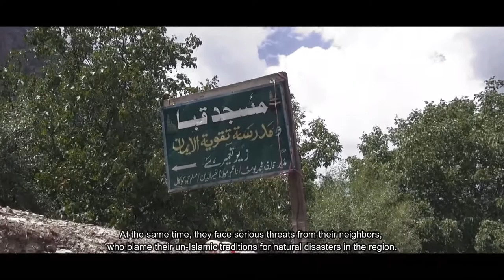Kafiristan (Kalash) Hitches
The people of Kailash are currently struggling to maintain their traditions. But they do not know how to protect themselves from the changing circumstances around them.
At the same time, they want to develop, but they do not know how to maintain their culture. These people are not even educated so poverty is forcing them to give up everything.